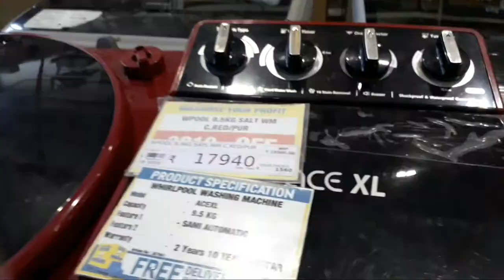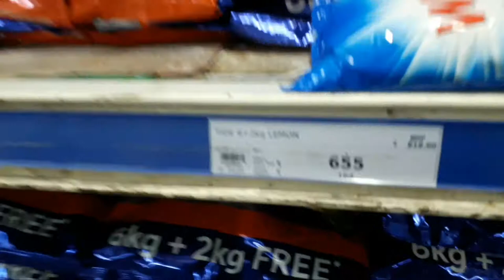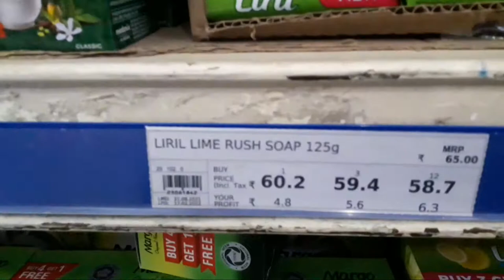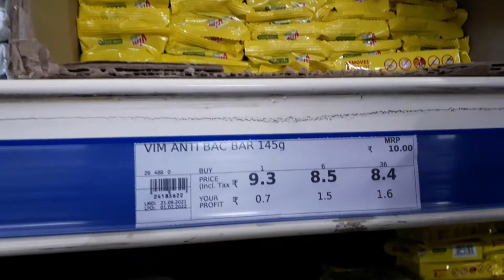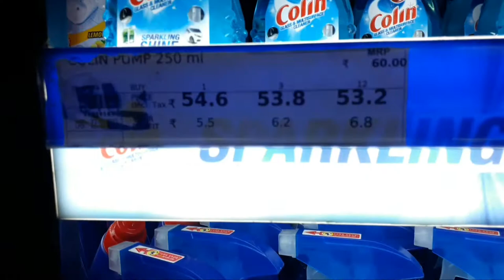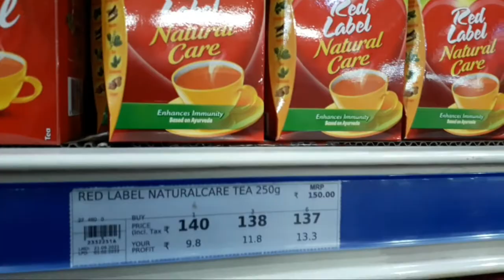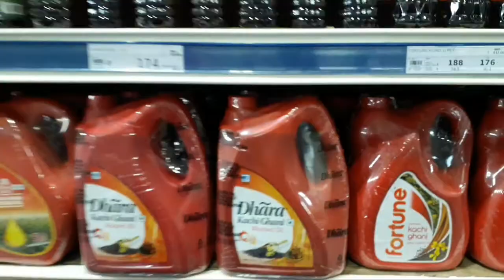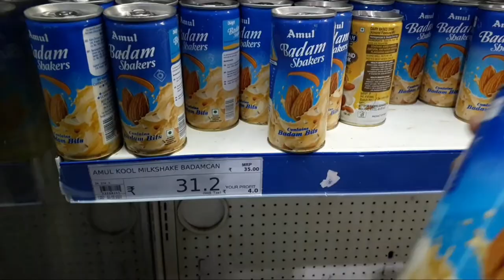Metro Wholesale Mall Seelampur Delhi | How to Make Card | Shopping Without Card | ₹500 Discount